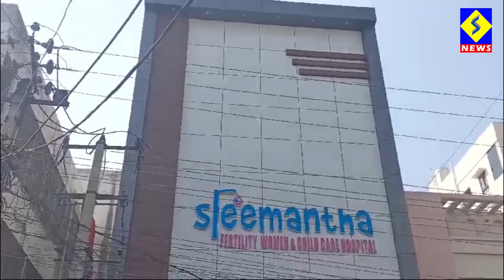ఖమ్మం శ్రీమంత ఆస్పత్రిలో తేలు కాటుతో చికిత్స పొందుతూ మృతి